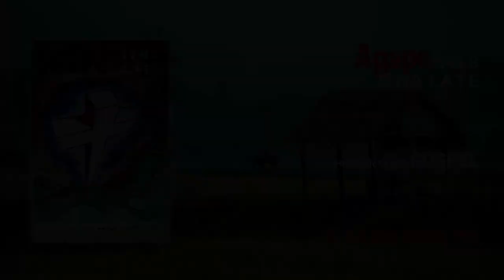Ei A Ding Hong Pai ✢ Agape Itna Late 8 ✢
Song : Ei A Ding Hong Pai by Lapawl

Album : Agape Itna Late Vol 8

Contributing Artist
LamVung, Mungno, Lapawl, NianghSuum, Lianbawi, ZenKhup, Khaino, EnMang